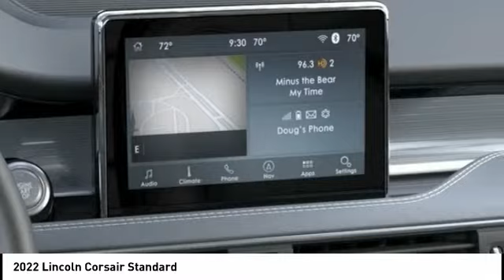2022 Lincoln Corsair Houston TX 2C110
2022 Lincoln Corsair Standard

Displayed pricing offered for Texas residents only.brbrbrWest Point Lincoln is excited to offer this wonderful-looking 2022 Lincoln Corsair Standard in Ocean with Medium Slate interior. Well equipped with Convenience Package (60/40 EasyFold Rear Seat w/Power Seatback Release, Universal Garage Door Opener, and Voice-Activated Touchscreen Navigation System), Elements Package (Heated Rear Seat, Heated Steering Wheel, Heated/Ventilated Driver & Front Passenger Seats, Micro-Perforated Lincoln Soft Touch Seats, Rain Sensing Wipers, and Windshield Wiper De-Icer), Equipment Group 101A (18 Bright Machined Aluminum Wheels), 10 Speakers, 3.81 Axle Ratio, 4-Wheel Disc Brakes, ABS brakes, Air Conditioning, Alloy wheels, All-Weather Floor Liners w/Fr&Rr Carpet Floor Mats, AM/FM radio: SiriusXM, Auto High-beam Headlights, Auto-dimming Rear-View mirror, Automatic temperature control, Brake assist, Bumpers: body-color, Compass, Delay-off headlights, Driver door bin, Driver vanity mirror, Dual front impact airbags, Dual front side impact airbags, Electronic Stability Control, Emergency communication system: 911 Assist, Four wheel independent suspension, Front anti-roll bar, Front Bucket Seats, Front Center Armrest, Front dual zone A/C, Front reading lights, Fully automatic headlights, Heated door mirrors, Heated front seats, Illuminated entry, Knee airbag, Lincoln Soft Touch Heated Comfort Seats, Low tire pressure warning, Memory seat, Occupant sensing airbag, Outside temperature display, Overhead airbag, Overhead console, Panic alarm, Passenger door bin, Passenger vanity mirror, Power door mirrors, Power driver seat, Power Liftgate, Power passenger seat, Power steering, Power windows, Radio data system, Radio: Lincoln Premium Audio System w/MP3, Rear anti-roll bar, Rear Parking Sensors, Rear reading lights, Rear seat center armrest, Rear window defroster, Rear window wiper, Remote keyless entry, Roof rack: rails only, Security system, SiriusXM Radio, Speed control, Speed-sensing steering, Speed-Sensitive Wipers, Split folding rear seat, Spoiler, Steering wheel mounted A/C controls, Steering wheel mounted audio controls, SYNC 3 Communications & Entertainment System, Tachometer, Telescoping steering wheel, Tilt steering wheel, Traction control, Trip computer, Variably intermittent wipers, and Wheels: 18 Warm Painted Alloy.